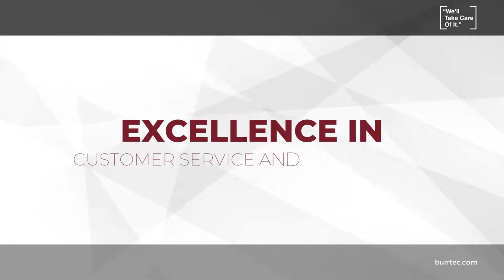We'll Take Care Of It!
Burrtec prides itself on its mission statement “We’ll Take Care Of It.” This statement encompasses the Burrtec philosophy that shines through to what we value; our customers, our communities, our environment, and each other. We are continually finding better ways to develop programs focused on reducing the human impact on the environment and creating a better future for all California residents.

Burrtec.com